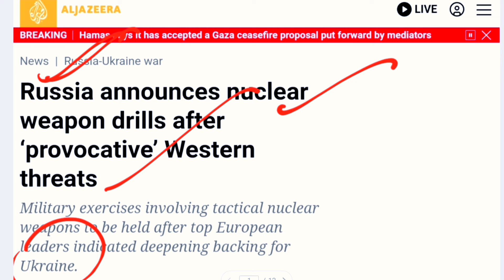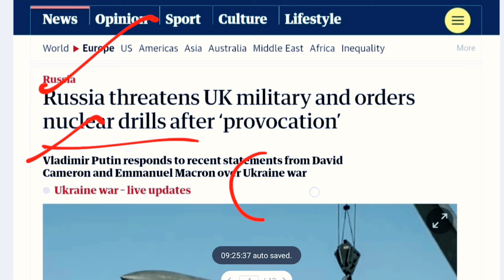Russia Announced Nuclear Weapons Drills After Western Countries Support For Ukraine | Muhammad Akram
Russia Announced Nuclear Weapon Drills.
After the Western Countries support for Ukraine, Russia has made a big announcement. Russian President Putin ordered for Nuclear Weapons drills. This is a big development.